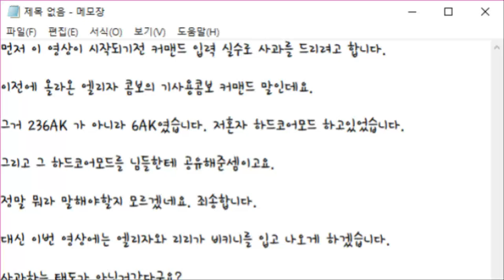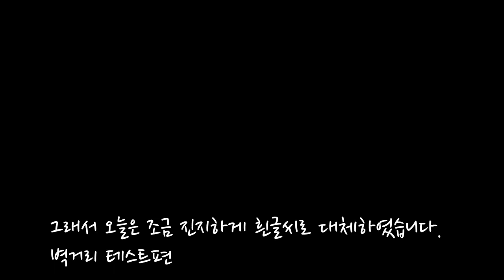사과와함께 엘리자 기캔슬 2번콤보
사실 전 사과할 마음이 없었습니다
여러분이 힘들면 더 행복하거든요.